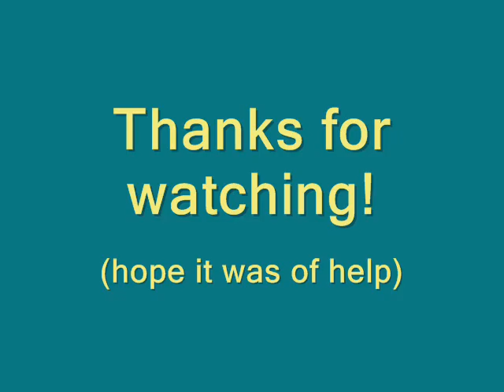Smart ways to gain YouTube subscribers - Part 7: Bonus Tips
1. YouTube Partner Program
2. Haters
3. Video Tips!

Blog on how to enable HQ YouTube video and the plug-ins required to download YouTube video: